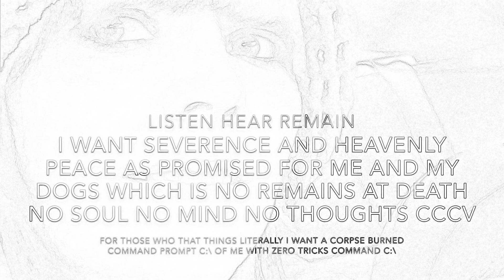For me to live to die is gain Renee c:\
Taking the power of love to choose what I want here is no power in isis c:\